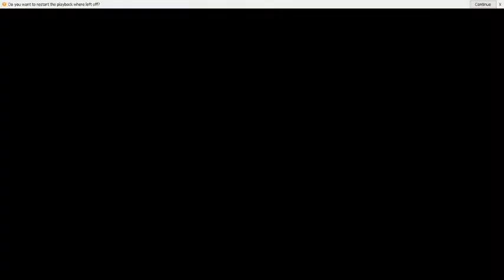Elvira! And Tammy Lemon's Spider Necklaces | Midnight Live You Guise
Hey guise, welcome to the night stream.